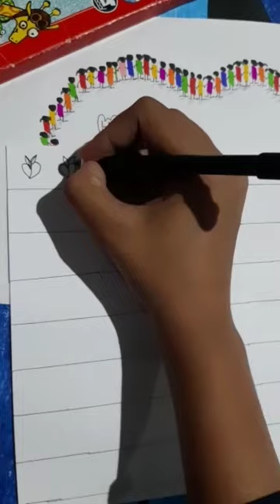homemade washi tapes 🤩🌈